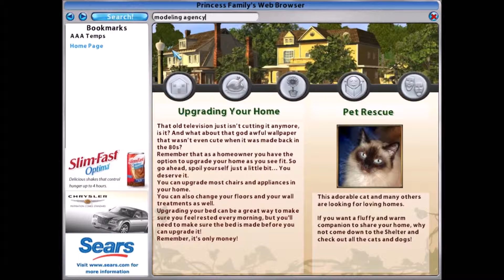Let's Play Desperate Housewives #32 MY HUSBAND IS OBVIOUSLY CHEATING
I go to Gaby's house to talk about a locket I've received - and she thinks the picture is of ME! dun dun duh.
Then my husband asks me what jewelry to get his secretary. really?